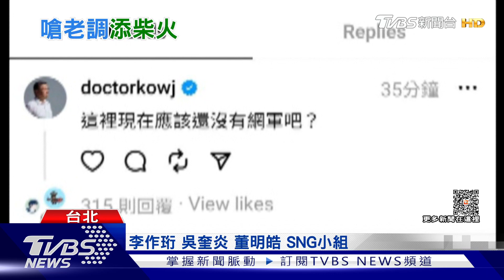侯友宜酸「打房打假的」 賴清德拋3牛肉加碼貸款補貼｜TVBS新聞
總統大選攻防，從居住正義議題延燒到兩岸議題上！國民黨總統參選人侯友宜酸賴清德投書外媒體說的兩岸政策了無新意、打房打假的，今天賴清德則是視察社宅，主動拋３牛肉，包含青年貸款利息補助加碼、社宅政策等目標